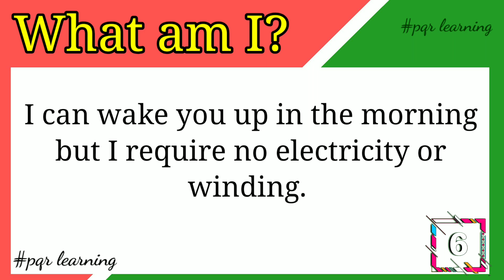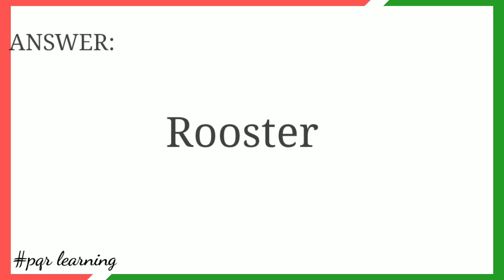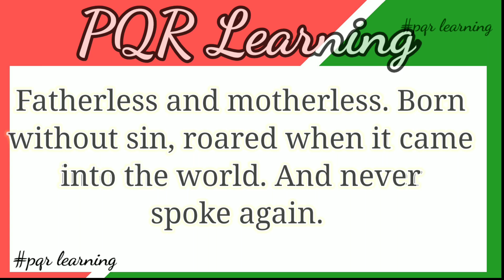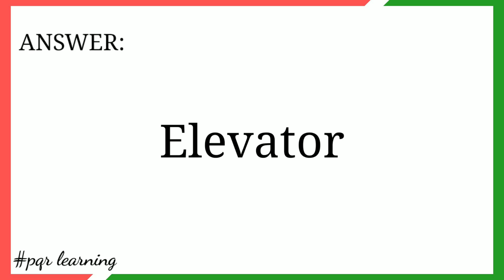A GENIUS CAN GUESS THESE 10 TRICKY QUESTIONS Easy-26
PQR Learning Riddles With Answers To Test Your Brain IQ.